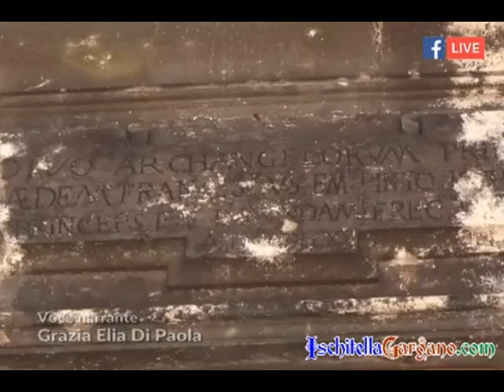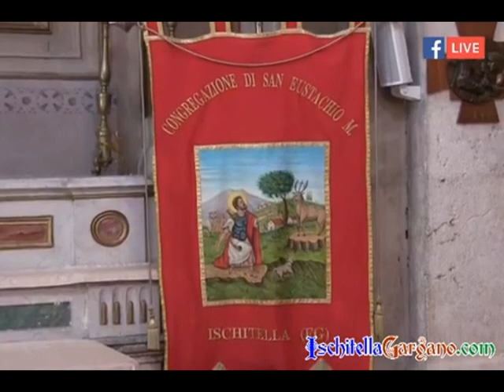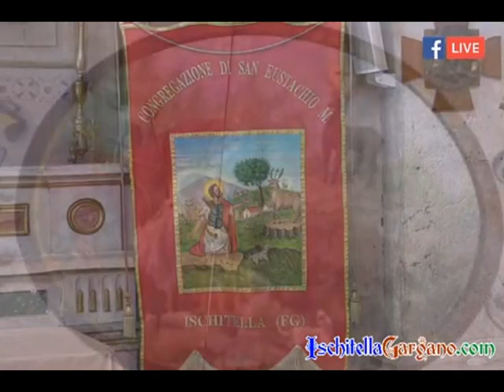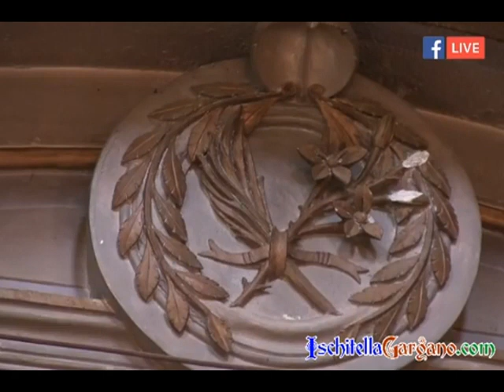Solenne Messa in onore di Sant'Eustachio Patrone di Ischitella (FG) 20 Maggio 2020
🔵 S. MESSA A PORTE CHIUSE E IN STREAMING 🔵
Video su Facebook Ischitellagargano